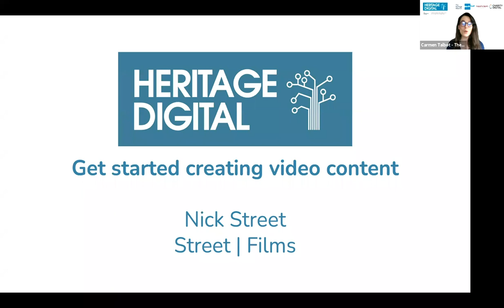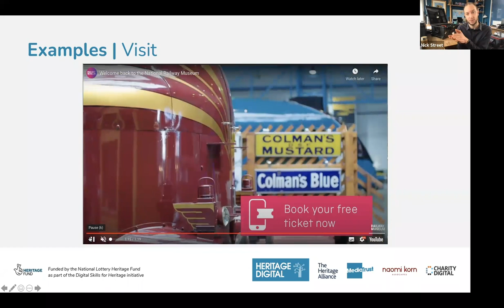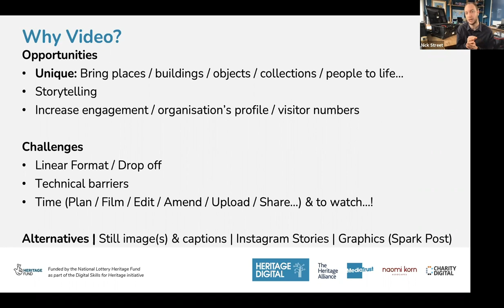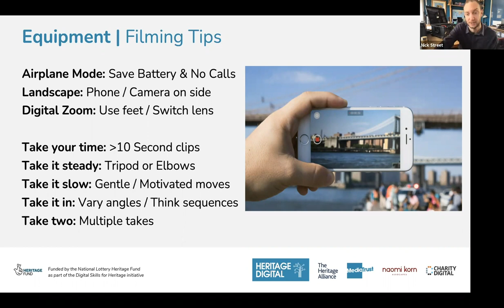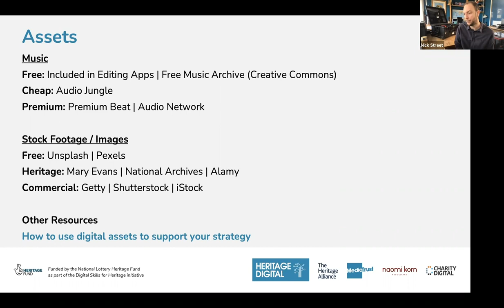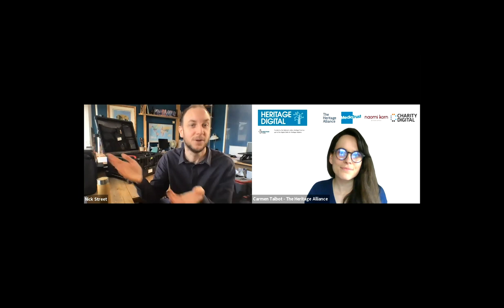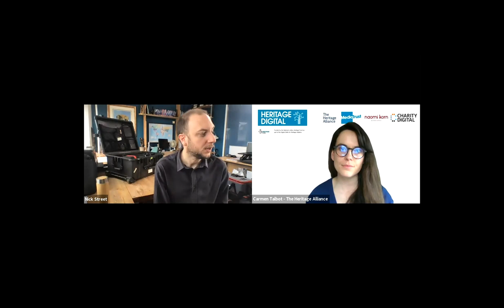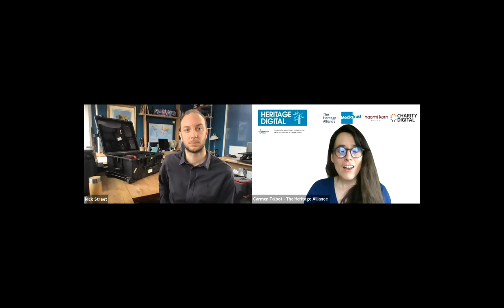Getting started with creating video content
Hear from highly experienced film-maker Nick Street on how to get started with creating videos for your heritage organisation. Nick will walk you through the first steps in ways to capture your site, collections, archives, gardens and more. This session will also point you towards the best tools to use when creating great videos, and will include examples of other inspiring heritage films to learn from.

This 90-minute webinar, including Q&A, is perfect for beginners looking to share more of their organisation’s work and broaden their audiences online.

The session will:
- Teach you how to get started with creating video for your heritage organisation
- Inspire you with great examples of heritage film
- Point you towards useful tools and apps
- Provide you with tailored advice and practical tips
Include a Q&A section at the end

This webinar is aimed at beginners, with little prior experience of creating films for their organisation but with a willingness to create more visual content for their digital and social channels.